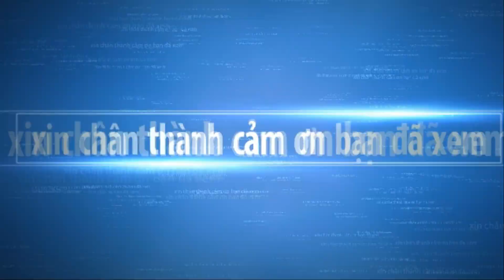TP BONSAI ĐẸP VIỆT NAM DỰ THI QUA ẢNH NGÀY 2 -BONSAI BEAUTIFUL VIETNAMESE WORKS FOR EXAMINATION DAY2